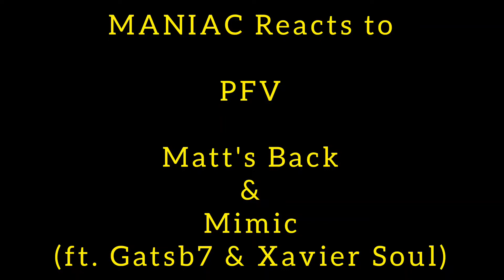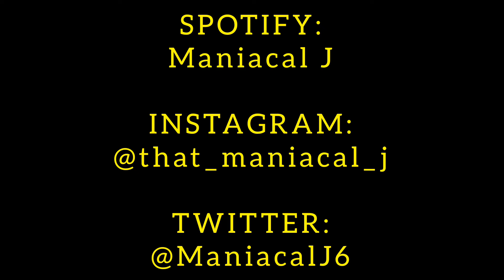MANIAC Reacts to PFV - Matt's Back/Mimic (ft. Gatsb7 & Xavier Soul) (REACTION) | BOTH WERE GREAT!!!